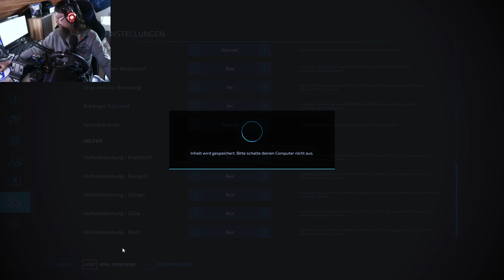LS22 Rhön Map 2022 V1 #1 Los geht es mit Ernten, viel Ernten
Mein PC:
AMD Ryzen 5 mit einer Grafikkarte 3080 ti
Zwei Monitore:

Vorrassichtlicher Sendeplan für meine Videos:

5 Uhr: LS19 Kleines Land V2  Mo-FR
7 Uhr  LS22 Gemeinde Rade       Mo-So
9 Uhr
12 Uhr LS19 Hermanns Eck Seasons
14 Uhr
16 Uhr LS22 Hof Felix
18 Uhr LS22 Rhön Map 2022
20 Uhr LS22 Gemeinde Rade

Freitags gegen 15.30 Uhr und Sonntags 10 Uhr finden Stream statt